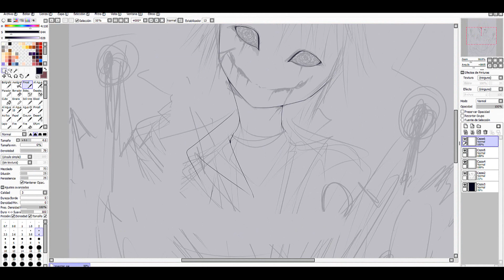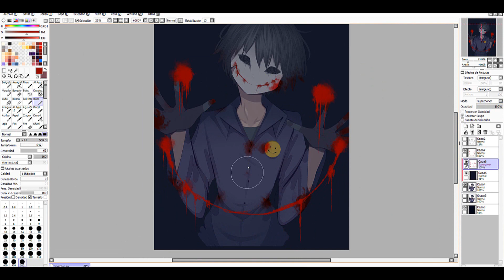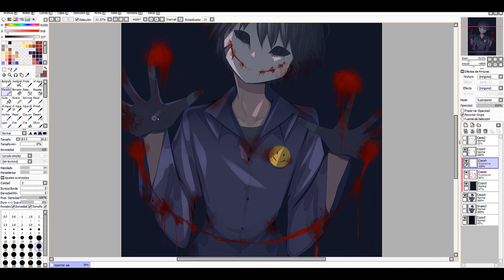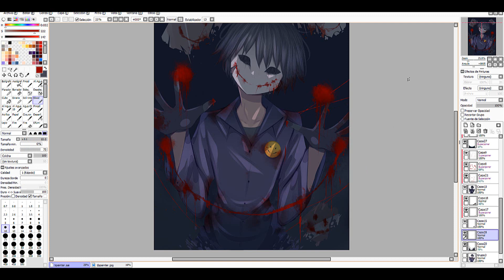Bloody Painter ~ SpeedPaint ~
Song:
Set It Off - I'll Sleep When I'm Dead
Picture

- FaQ -
Program ? : PaintToolSai
Record program ? :Camtasia
Tablet ?: Wacom Bamboo
I don't do Request ^v^